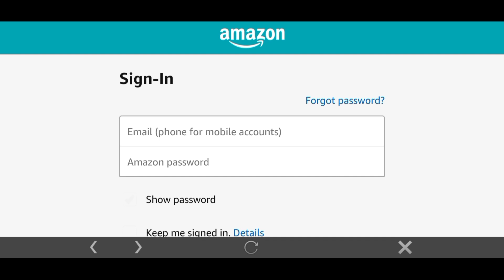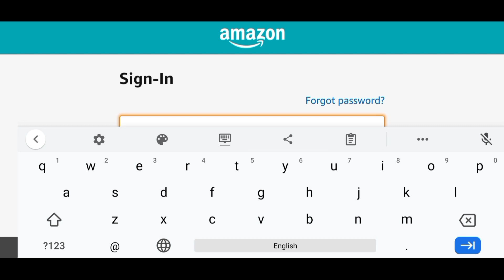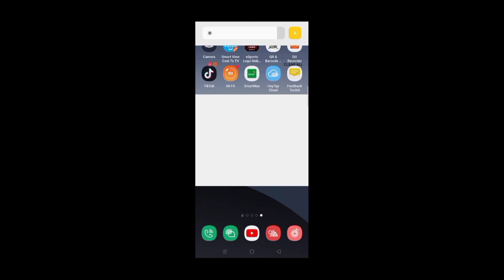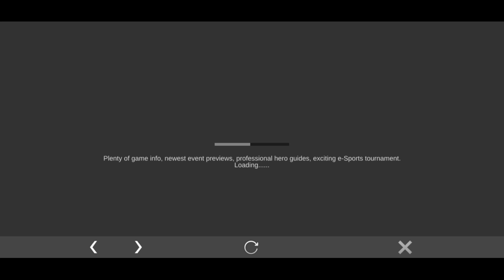បើកយកកាដូរfree ក្នុងevent amazon prime drop9 Mobile Legend